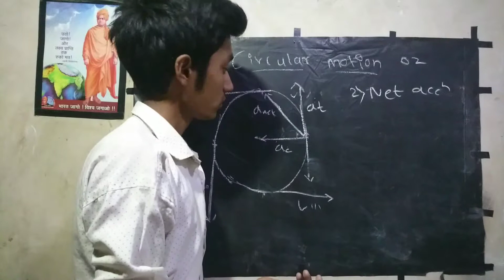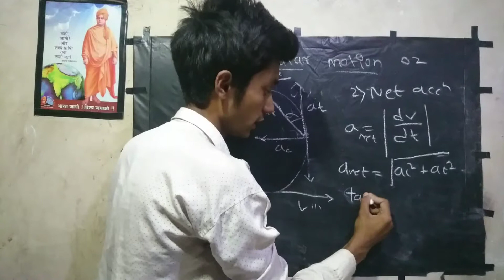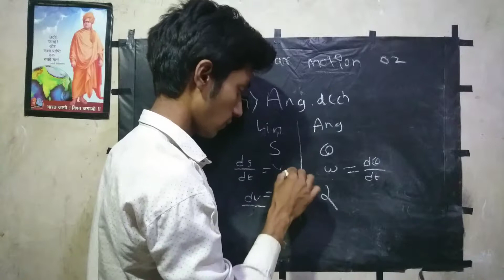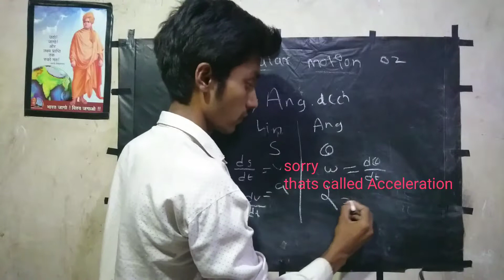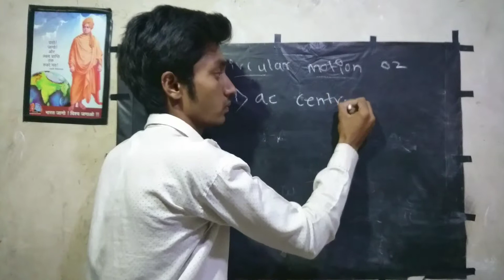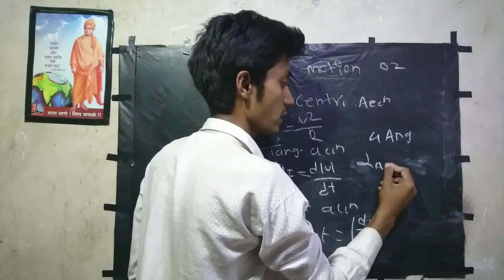Circular motion 02//1st chapter of 12th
Circular motion
net acceleration
angular acceleration
angular velocity
linear velocity